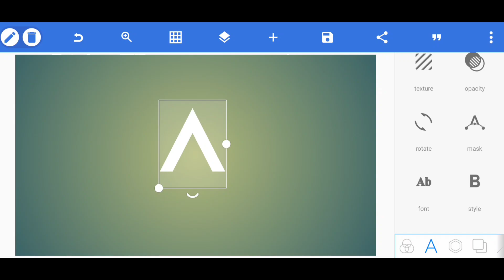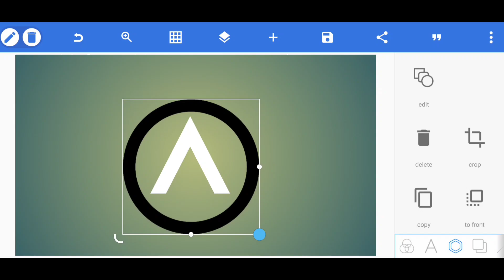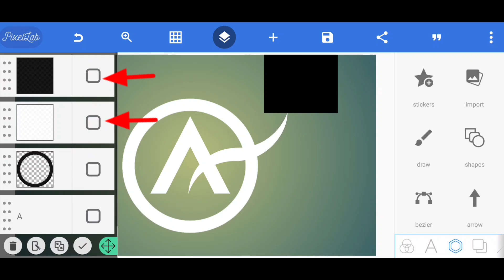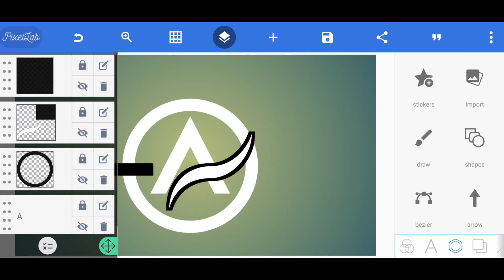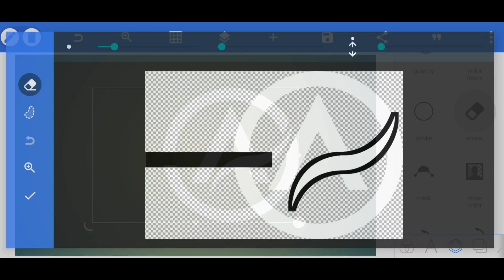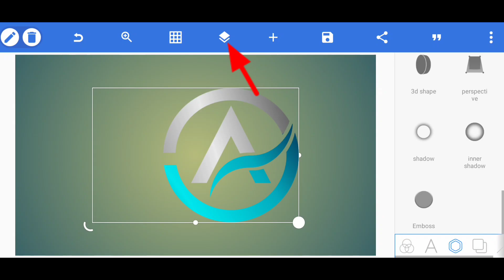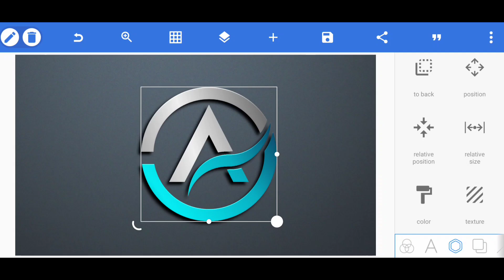How to Master Logo Design in Pixellab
A professional Logo design | how to logo design in Pixellab |

Assalamualaikum how are you all I hope you are doing well. In this video, you can learn how to design a logo very easily with mobile. This logo is created by pixellab mobile app. You can also make a logo for yourself by watching this video.

AS DesignScape provides an all android graphic design tutorials

I hope this channel is helpful to you

Details